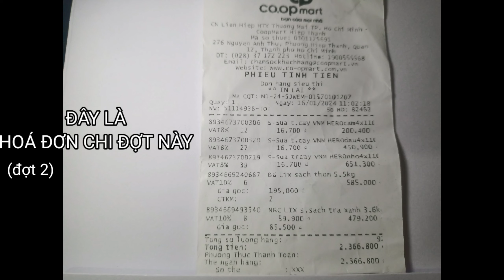QUÀ TẶNG của QUÝ MTQ/NGÀY GIÁP TẾT tại MÁI ẤM THIÊN PHƯỚC Q12